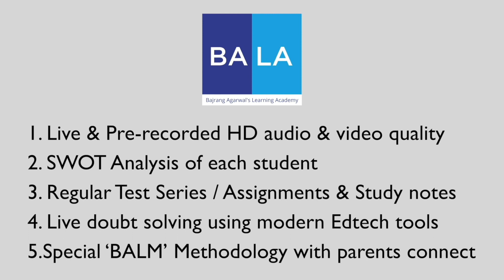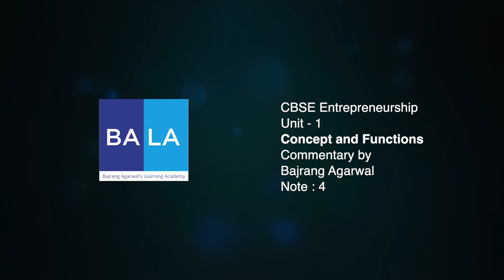ENTREPRENEURSHIP | CBSE | Class - XI | Voice Note - 4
Dear Students !!